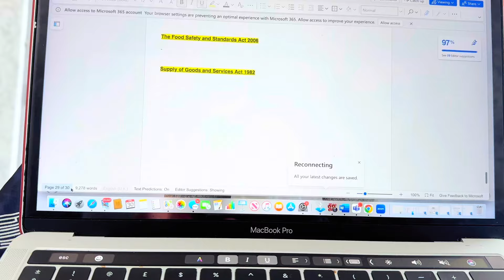DAY IN THE LIFE OF A A-LEVEL STUDENT📚🤓 // BRITISH SCHOOL VLOG | Zeba Samad